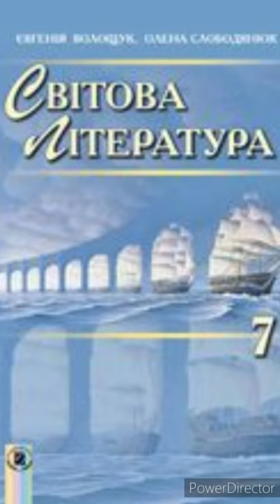"Айвенго"// Розділ 24//Скорочено//7 клас Зарубіжна література//Волощук